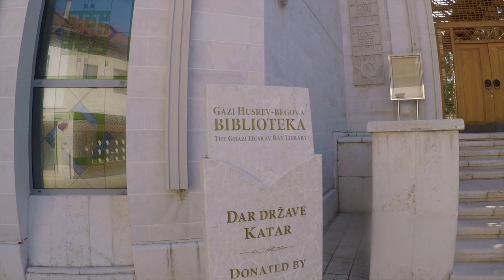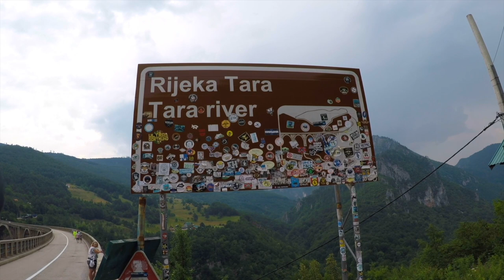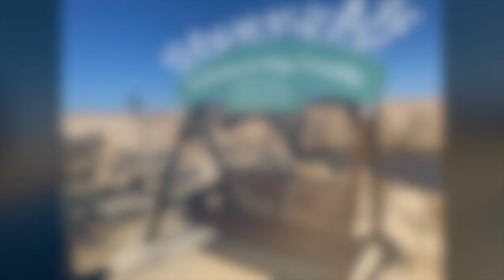Mototrip Balkán 2022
14 csodás nap 40 percbe sürítve